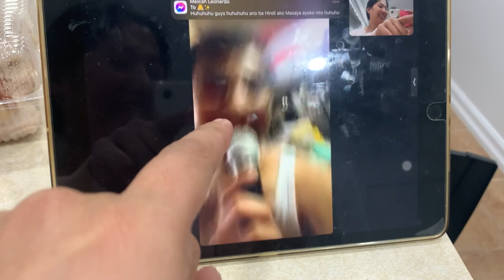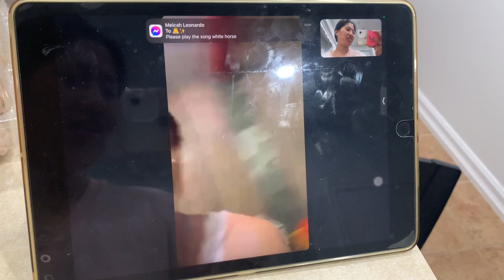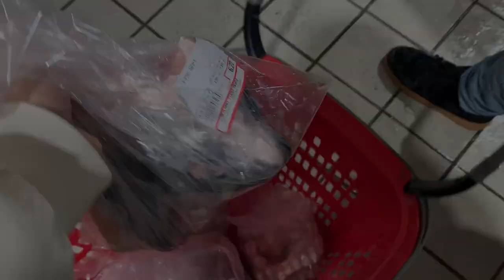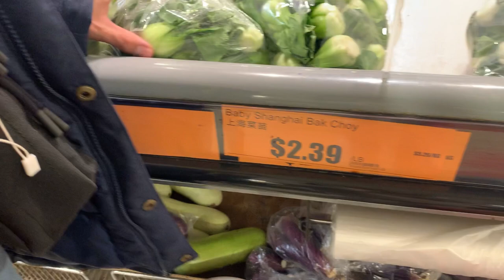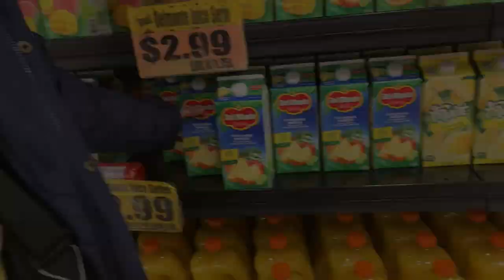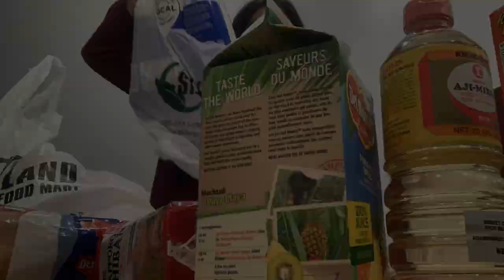MAS MADAMI NA NABILI NAMIN | BUHAY SA CANADA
Kahit papaano nakakapag unti unti na kami ng mga gusto naming pagkain 🥹